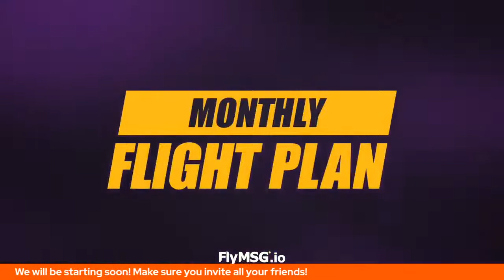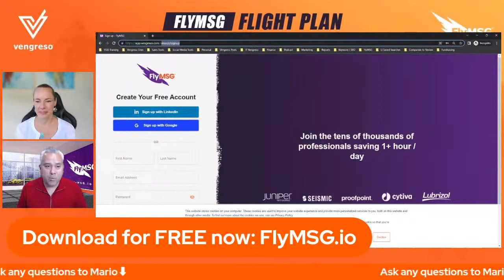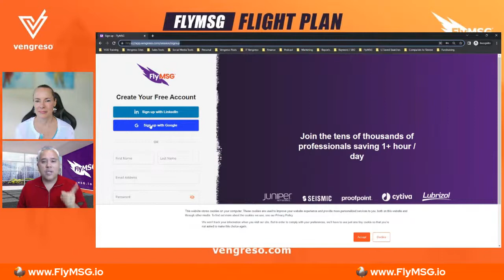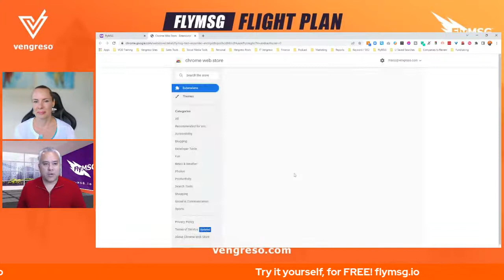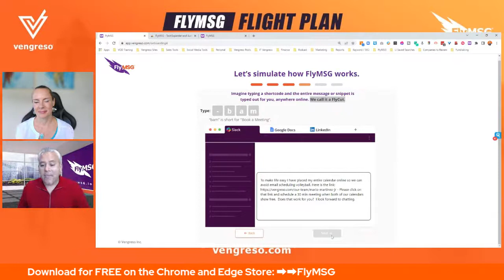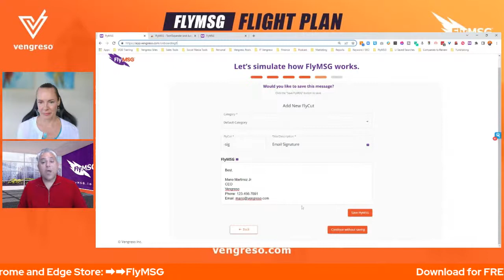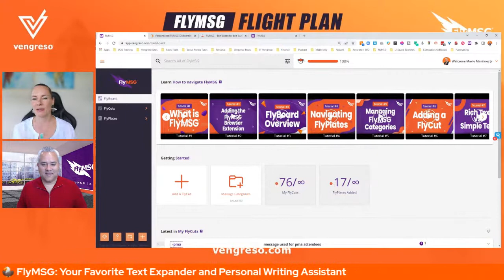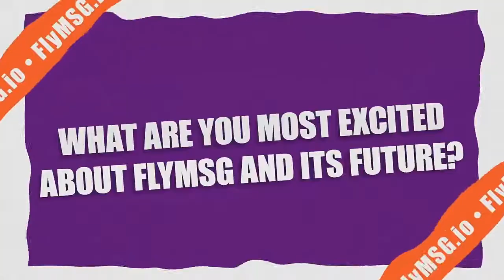Get to Know Our Latest FlyMSG (Text Expander) Features | FlyMSG.io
Want to explode your daily productivity and effectiveness? Here you can get to know our Latest FlyMSG (a Text Expander) Features. Be in the know with the monthly Flight Plan, where we share the newest and hottest Product Updates.

 What is FlyMSG? The best textexpander tool and autofill writing assistant!

In this video, watch our very own CEO Mario Martinez Jr., & co-founder Viveka von Rosen, to learn all the latest FlyMSG features, enhancements, use cases, and strategies you can use to Type Less and Do More!

Whether you’re a sales professional, business owner, marketer, customer service rep, a developer, etc.– we have a host of FlyMSG product updates, resources, and business productivity best practices for you!

Available as Chrome and Edge Extensions.

And if you haven't already, check out how you can be a part of our growth!

Chapters (Time Stamps):
00:00 Introduction
00:50 Preview Flight Plan
01:49 Monthly Flight Plan
37:15 Final Part